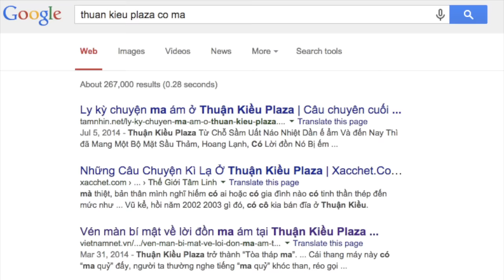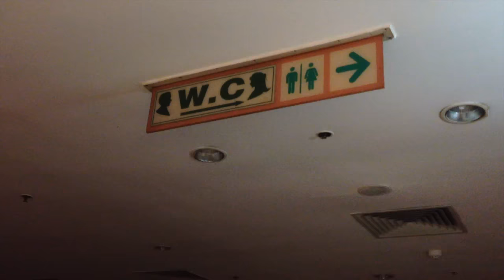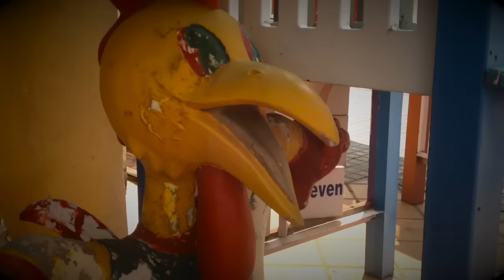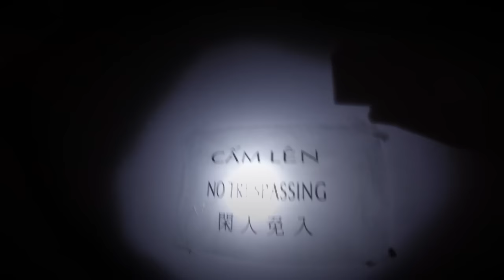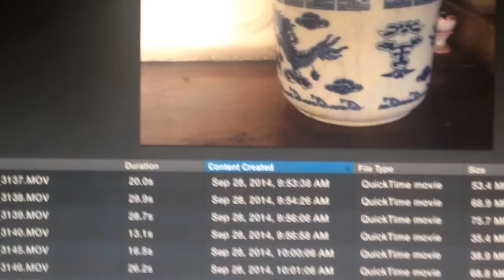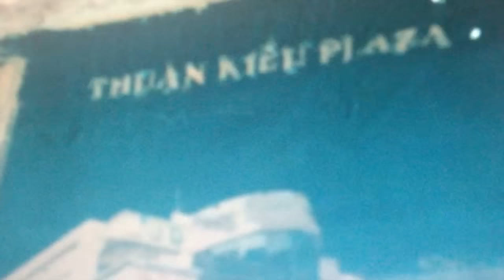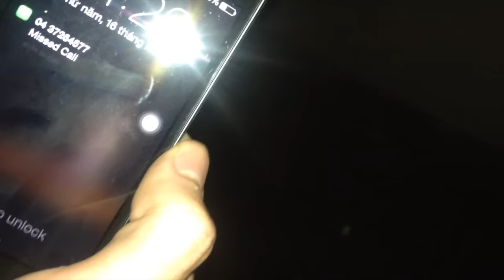[Tập 1] Thuận Kiều Plaza - Chinh Phục Nhà Ma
Những bí mật về toà nhà được làm sáng tỏ phần nào giúp các bạn hiểu hơn về Thuận Kiều - một toà nhà được xây dựng 54 triệu đô, khánh thành năm 1999 nhưng từ đó đến nay thưa thớt người ở.
Biên tập và dựng phim: Hoàng Nam